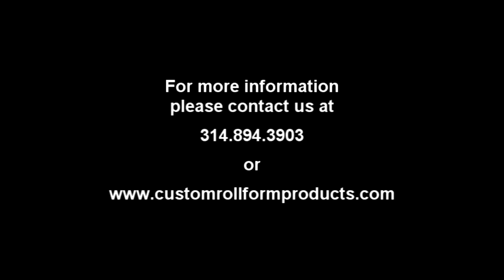Roof Curb Fabrication System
Custom Rollform Products, Inc. designed and manufactured a system to rollform and tangent form full wrapper (4 sided) Roof Curbs directly from coil strip stock.